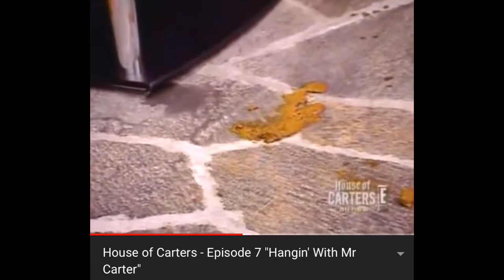Jayda (Aaron’s Dog) Leaves A “Surprise” For BJ Carter 😂 - House Of Carters